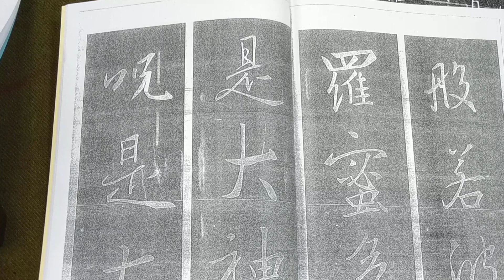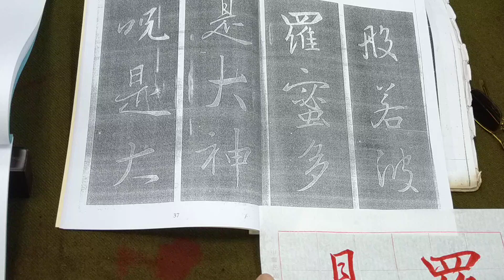般若波羅蜜多心經（二玄社集字聖教序p34第3行）暑假心經班（1110815）：4、「是大神」。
1、不以字形摹其形，應以筆法寫其形。
2、筆法是什麼？無非是運肘起伏，因其輕重，行其快慢，以致產生粗細濃淡的情態變化！這也是書法的精神靈魂之所在啊！